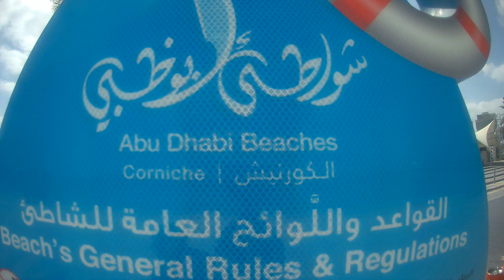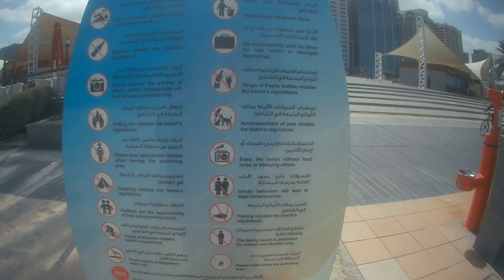Corniche | Corniche Road | Abu Dhabi | Exploring Abu Dhabi Beach | UAE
One of the best beaches in Abu Dhabi, Corniche has been awarded the Blue Flag status which means that the waters are clean and safe for swimming. Almost the entire 8 kilometers stretch is open to the public for free, although the west end is occupied by private beach clubs.

Drop by the cafes and restaurants near Gate 4 and try the delicious food to tickle your taste buds. Ideal for cycling, taking in the picturesque views of the stunning coastline, and simply lounging in the sun - Corniche will offer you an array of activities to spend your day.